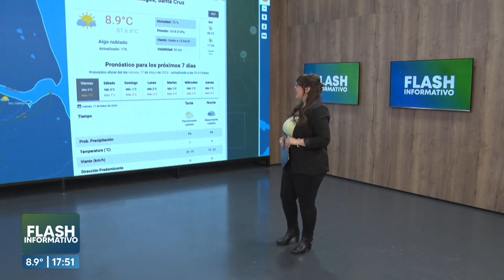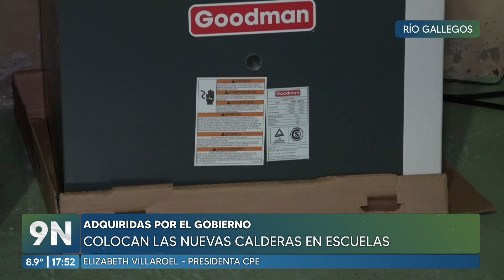📚 Colocan las nuevas calderas adquiridas por el gobierno en escuelas.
👤 Elizabeth Villarroel - Presidenta CPE